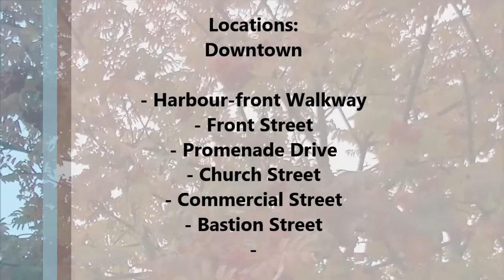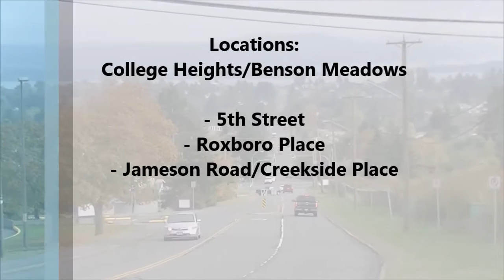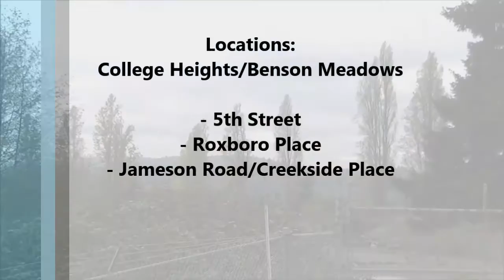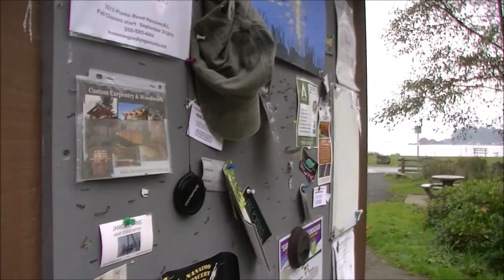Nanaimo In The Fall - October 2015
In this video I made an attempt to capture the beauty of autumn in Nanaimo. Unfortunately due to technical difficulties, I ran into conflicts with making this appear as a professional production. My camera seems to be broken and I only had Windows Movie Maker to use.

However, I think it still provided for some nice shots.

Sorry for the bad quality of the video.